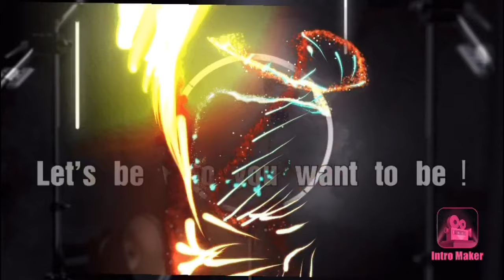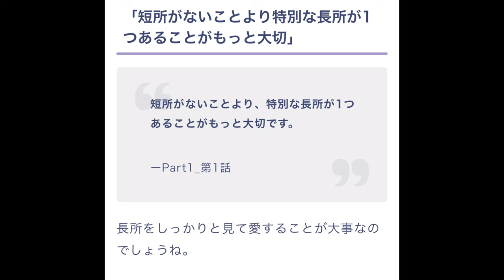【マイナポイント】五千円以上得した！キャンペーン申請★調べに調べた私が選んだ３社はコチラ！【マイナンバー制度】#07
この動画少しでもいいね！と思っていただけましたら ひと手間かかってしまいますが💦

【朗報】まだ間に合う！マイナポイント申請で5,000円以上GET！リサーチ好きな私が選んだ３社はズバリ！

 2020/9/13　公開
AiCHANNELは美容・コスメ・エンタメを中心に立ち上がったチャンネルです。
YouTube「AiCHANNEL」大野愛公式アカウント 美容、ファッション、コスメ、面接対策、グルメ、ゴルフ
Anew Positive 改めて！更に！前向きに✨なれる動画を配信して参ります😊
今以上のなりたい自分に一緒に近付きましょう👍
・拙著

是非たくさん詳細サイトがWEBで沢山公開されていたので細かい内容は
確認してみてくださいね！

豆知識【申込期限】
2020/9/～2021/3まで　とのことです。

上限4000万人とのことなのでまだこれからの方は急いでください＾＾☆